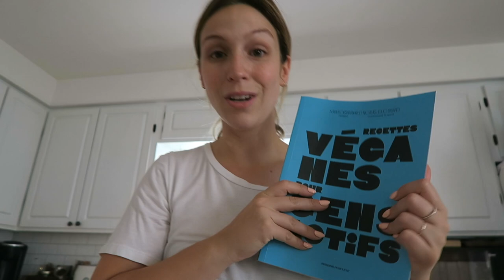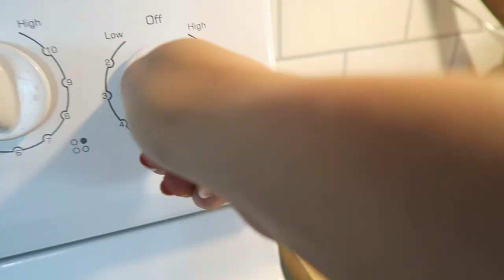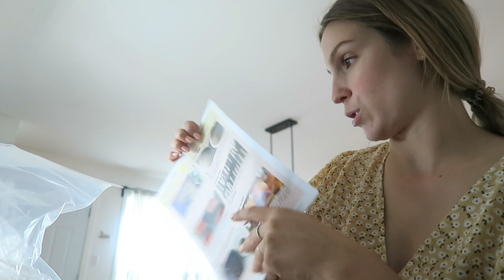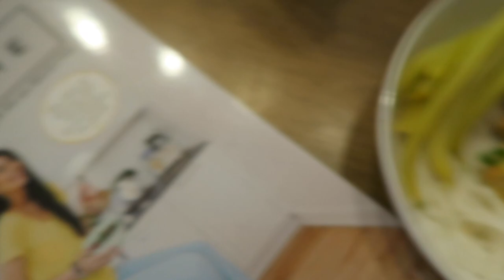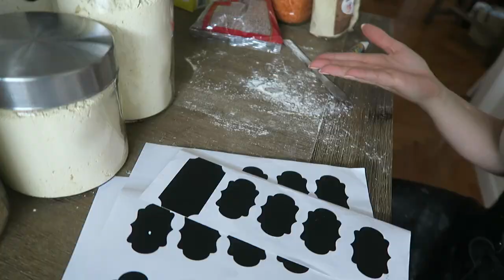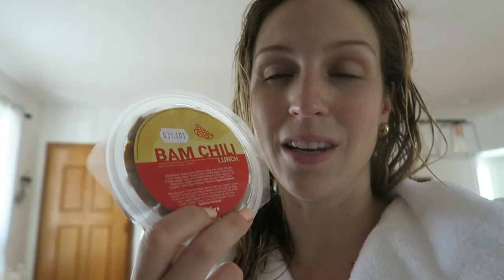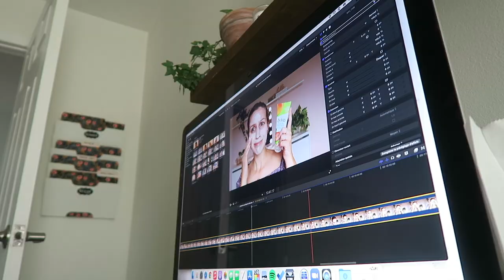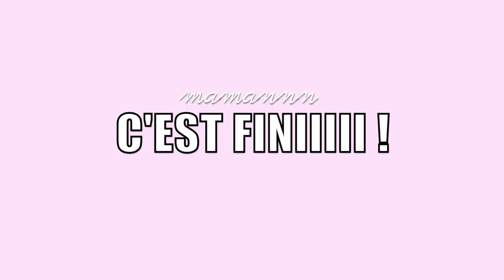UNE SEMAINE DANS MON ASSIETTE 2 ! (plant-based)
Vous aviez bien aimé mon 1er vlog 'une semaine dans mon assiette' alors en voici un 2e ;) Je vous présente tout ce que je mange matin/midi/soir au courant d'une semaine ! Et comme on mange végé/vegan ici depuis 4 ans, bah vous verrez des recettes sans viande, faciles à préparer !

● MUSIQUE ●

♥ CODES PROMOS ♥

- 15$ de rabais 1re course avec Uber : code UBERCYNTHIADULUDE